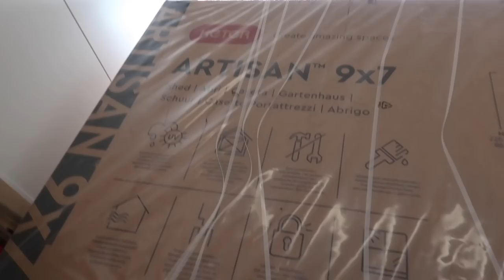LIFE UPDATE Q&A